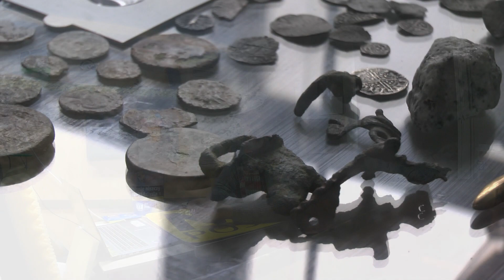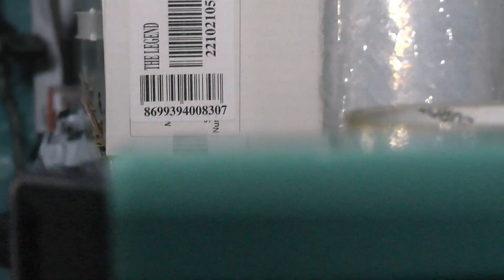Powolne życie w busie. Znalazłem źródełko i napełniłem baniaki wodą.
Nasz sklep